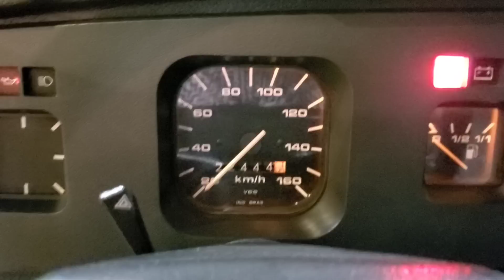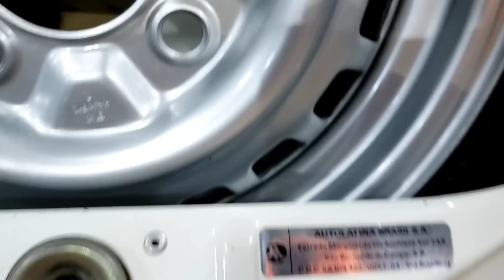FUSCA ITAMAR (VENDIDO - VENDIDO - VENDIDO )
Informações no próprio vídeo
Fusca Itamar 93/94
R$ 29.900,00